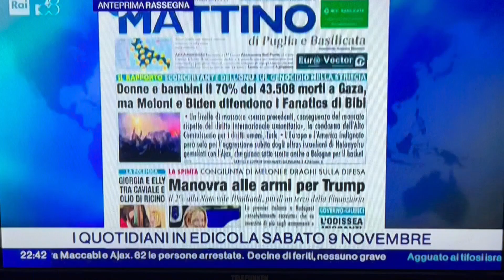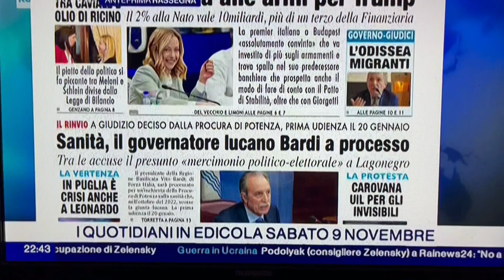Meloni e Draghi, Manovra alle armi per Trump.Sanità, il presidente della Basilicata Bardi a processo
Sulla nostra prima pagina di oggi, 9 novembre 2024, nella rassegna stampa di RaiNews24 condotta da Giuseppina Testoni